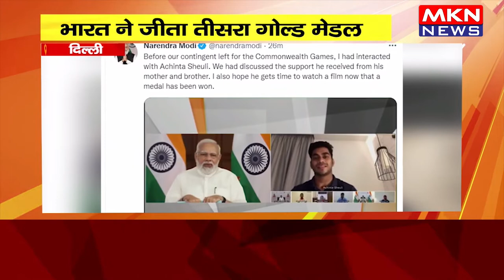भारत ने जीता तीसरा गोल्ड मेडल, पीएम ने ट्वीट कर दी बधाई और शुभकामनाएं